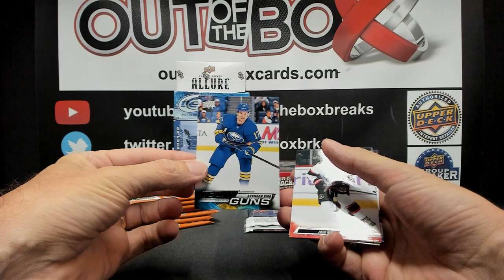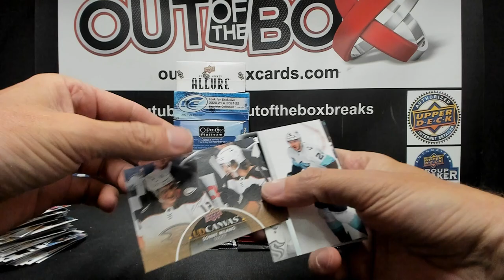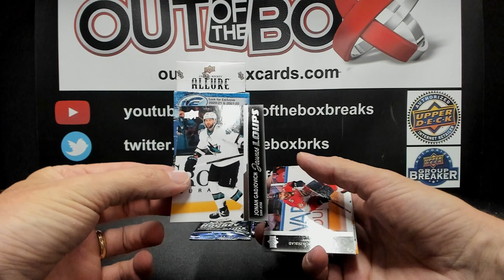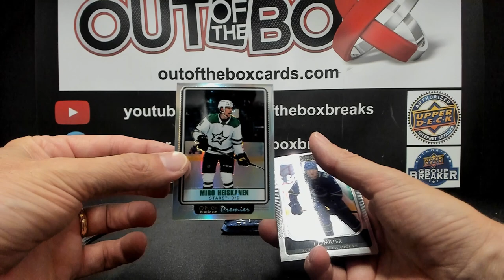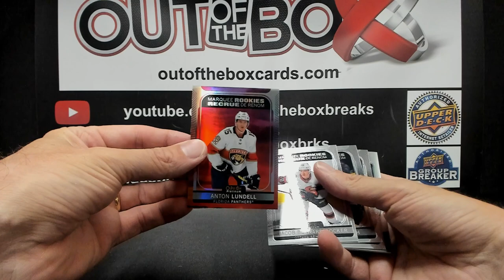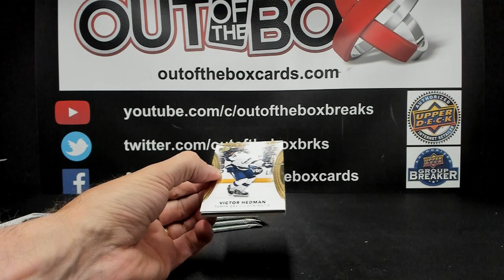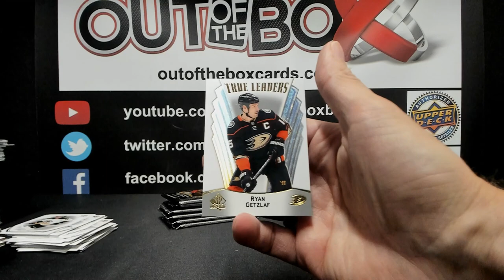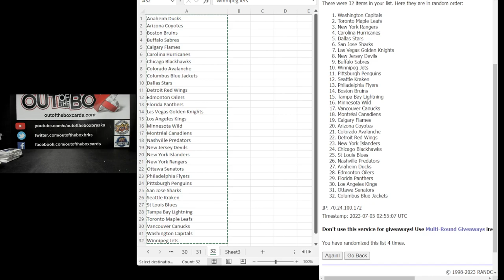Out Of The Box Group Break #13403 9 BOX MIXER TEAM BUY (CUP CASE RANDOM SPOT GIVEAWAY #2)